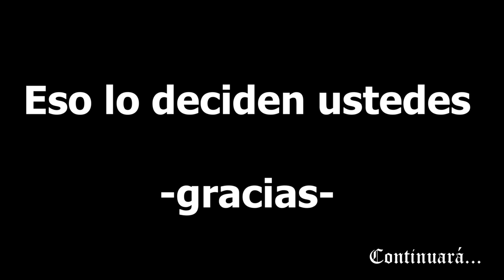GTA San Andreas en español | T1 - cap 7 "The police-man in San andreas"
Gameplay de Grand Theft Auto: San Andreas 2.0 (no camara) por tyohans21 un juego de Rockstar games y north.

[Mostrar más] para detalles de la serie.

**Descripcion de la serie:

No esperen mucho de mi si esperan algo divertido, porque no soy de esas personas que tienen pintada la cara de payaso para divertir a otros, con esto si lo desean lean la intencion de la serie abajo:

Vuelvo a hacer la serie para subirlo al canal, de momento todas las acciones que hago en el juego es grabado y editado, se creara ediciones especiales para los capitulos y cada zona nueva que se habra a medida que cambia o se abre un escenario en los capitulo que se grabe durante la partida.

Si haz leido esto te lo agradesco y espero que comprendas mi punto, cualquier cosa, espero tu comentario, Gracias y te deseo las suerte de todas.

YM-

-Steam: yohansXXI-

Tema de la intro esta en la biblioteca de YT categoria Hip-Hop y rap  libre de copyright.